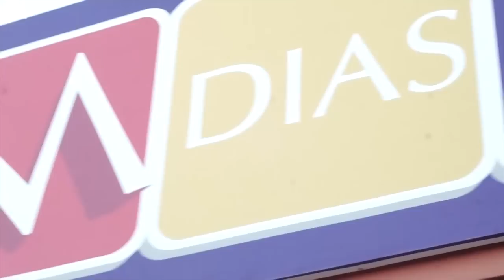Banda 11 de Fevereiro,Nara Castro e Orquestra Sanfônica anima o 4º dia da festa em Parelhas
Curta nossa página no Facebook TV Social Mídia

Banda 11 de Fevereiro,Nara Castro e Orquestra Sanfônica animam o 4º dia da festa de São Sebastião  em Parelhas